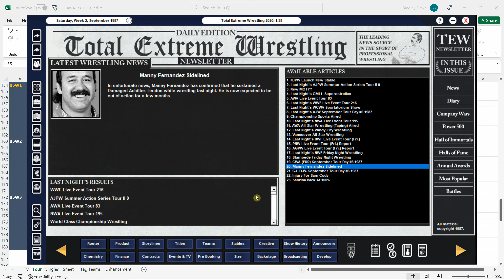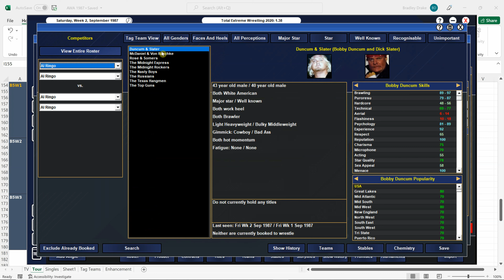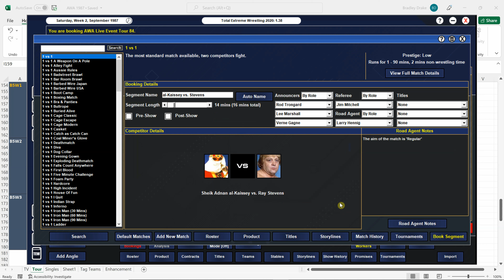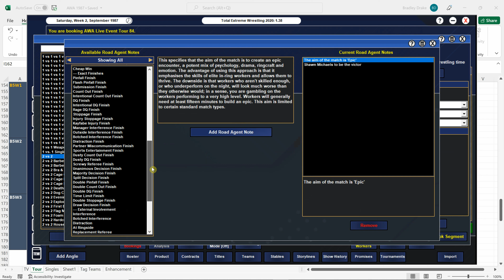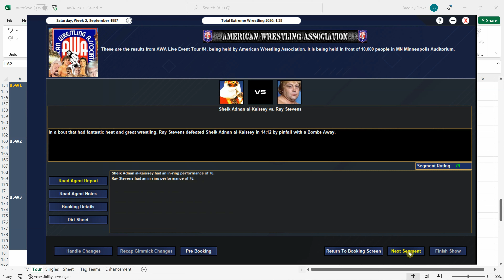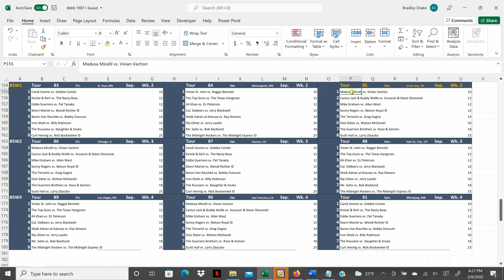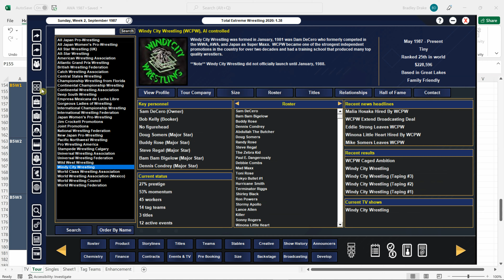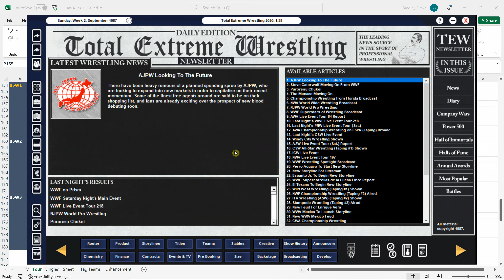[TEW 2020] 1987 Super Mod Ep. 25 - AWA Tour #84: IRON SHEIK vs. BACKLUND!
Tour #84 brings us back to Minneapolis with a stacked card!

Vivian St. John vs. Reggie Bennett
The Top Guns vs. The Texas Hangmen
Ali Khan vs. DJ Peterson
Col. DeBeers vs. Jerry Blackwell
Sheik Adnan al-Kaissey vs. Ray Stevens
Rip Oliver vs. Jerry Lawler
The Iron Sheik vs. Bob Backlund
The Midnight Rockers vs. The Midnight Express ©

Do you want the mod?